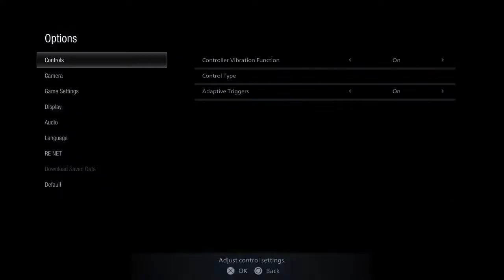Resident Evil Village PS5 Knife Only Part 2